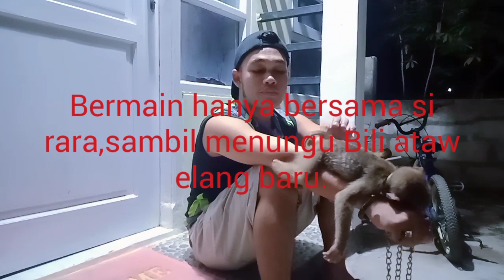Cara Merubah Warna Bulu Monyet